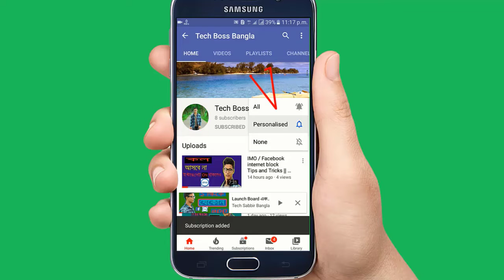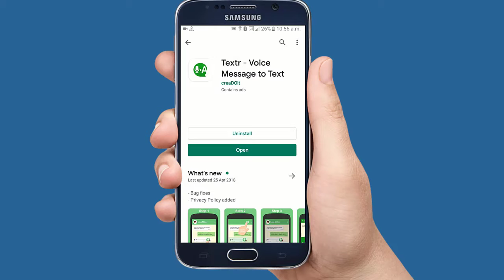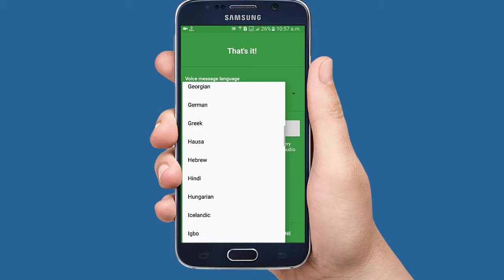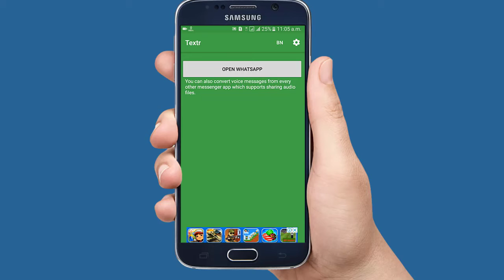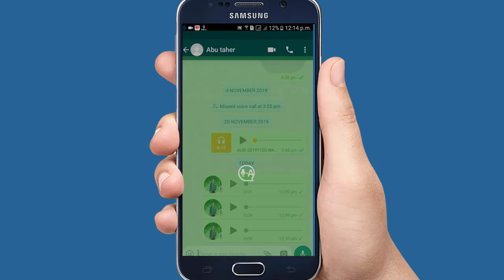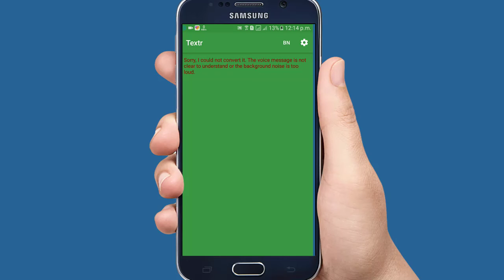Whatsapp Tricks and Tips 2019 || WhatsApp Simple Tricks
Whatsapp Tricks and Tips 2019 || WhatsApp Simple Tricks Tech Boss Bangla